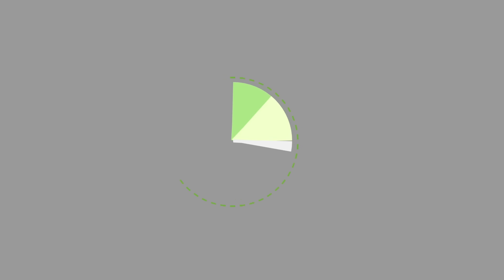【2時間限定】1周年記念フェスで実装されたフェスのエンディング曲!!! どんな曲か聞いてみた！！！ 【スプラトゥーン3】【Splatoon3】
ニンテンドー大人気タイトル「スプラトゥーン」シリーズ最新作「Splatoon3」のver.5.0.0が配信されました。

【すりみ連合のamiibo予約先】
・ウツホ（
・フウカ（
・マンタロー（
【鉄槌ピシャゲルドのストーリー】

フェスにエンディング曲が追加されるとは…！！！
ちょっとしんみりする感じもしますが、これはこれでエモい！！！

● 発売日 : 2022年9月9日（金）